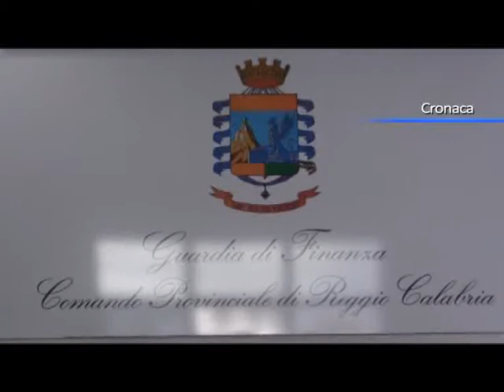Operazione Puerto liberado, sequestrate 4 tonnellate di cocaina